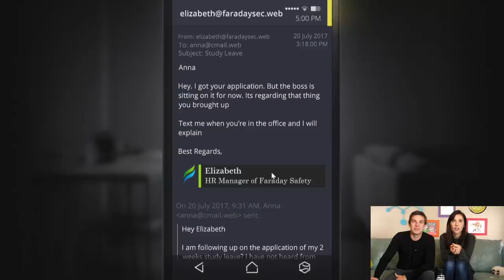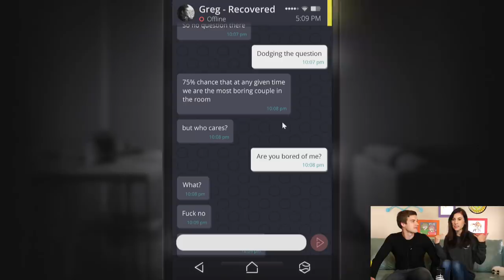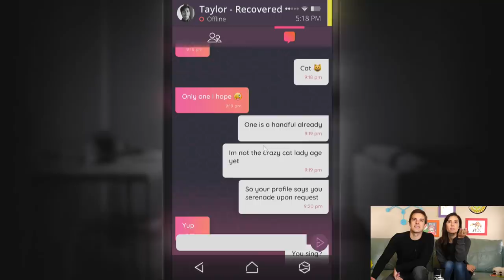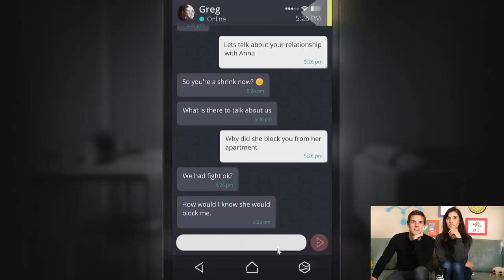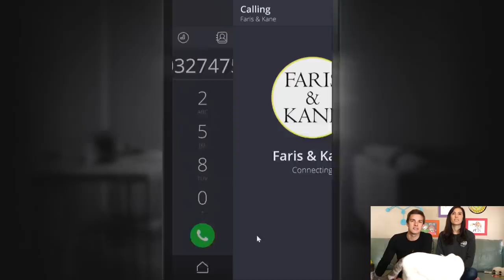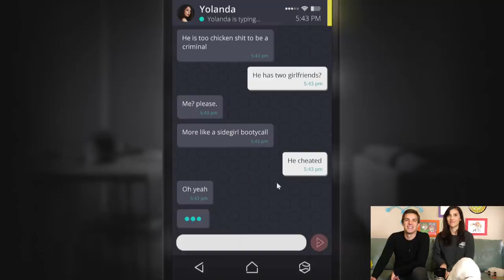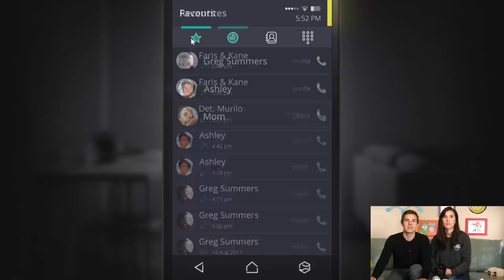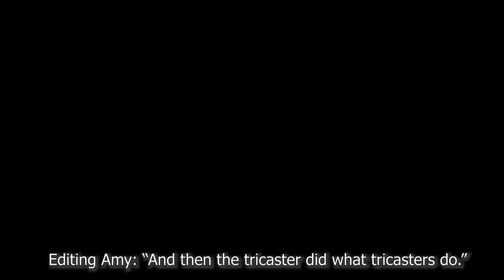Don't Answer That Call! | Simulacra (Scary Game)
We did it! We are continuing our playthrough of the spooky phone game, Simulacra!